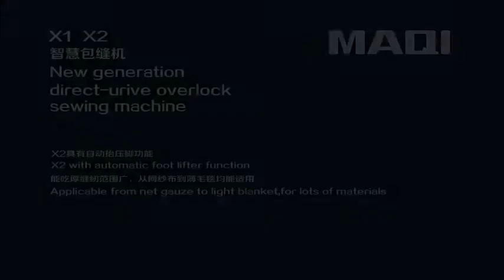X1 X2 Direct-drive ultra high speed overlock sewing machine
Direct-drive ultra high speed overlock sewing machine.